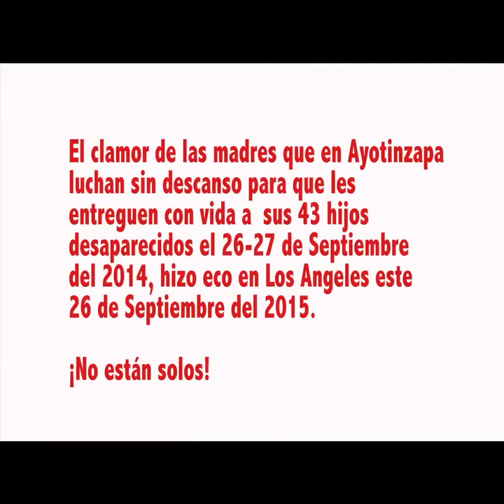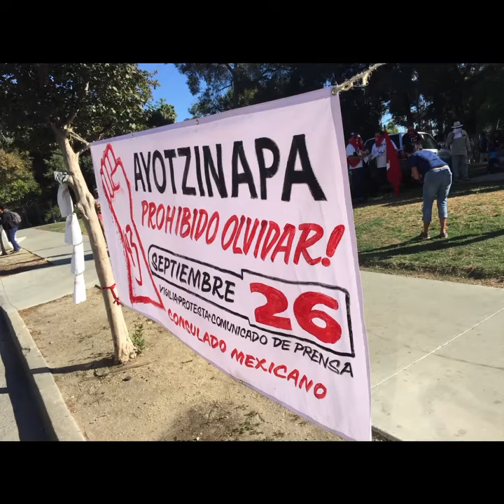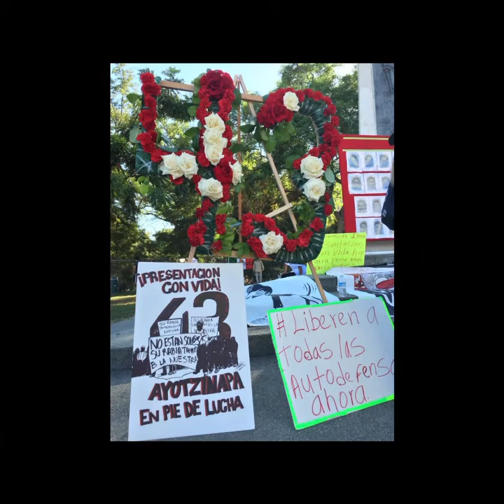¡Presentación con Vida Ya!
Decenas de personas se manifestaron en Los Angeles, en apoyo a los 43 estudiantes de Ayotzinapa desaparecidos el 26-27 de Septiembre del 2014 en Guerrero México sin que hasta la fecha el gobierno mexicano pueda dar una respuesta coherente y creíble sobre sy paradero.